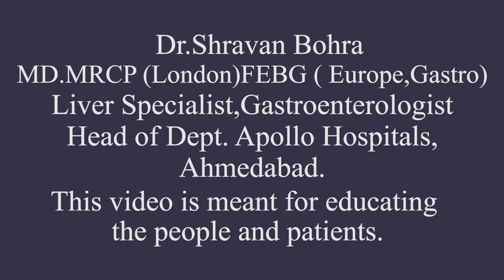Bile Duct Stone/ ERCP procedure by Dr Shravan Bohra, Liver Specialist, Apollo Hospital Ahmedabad